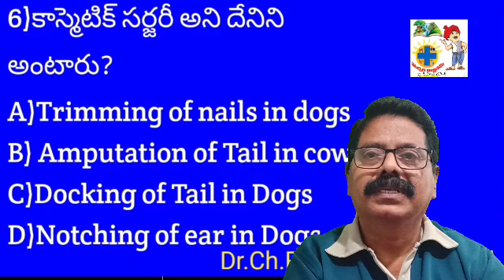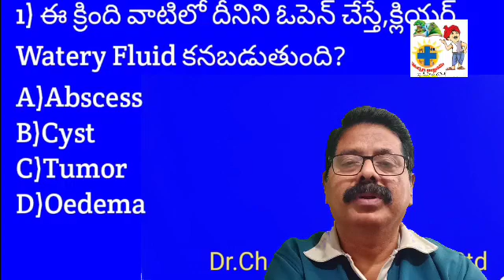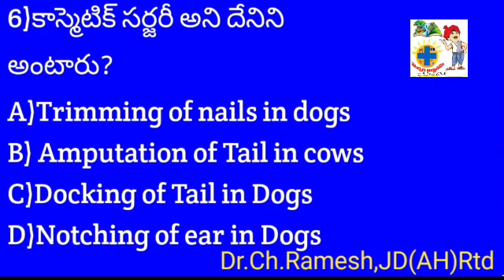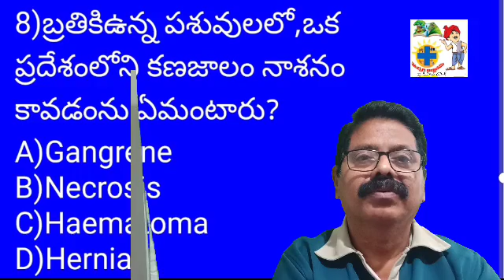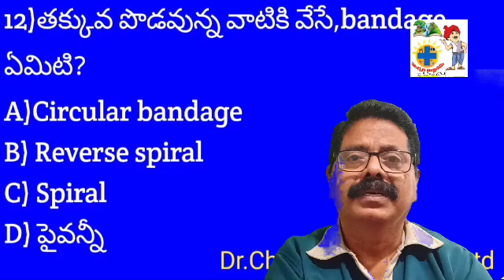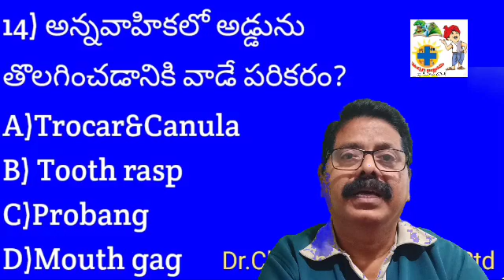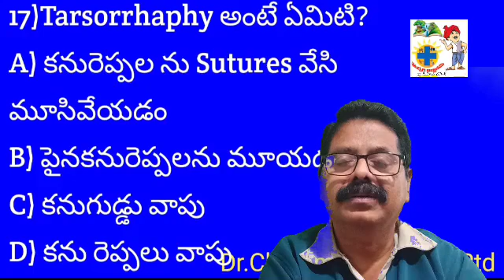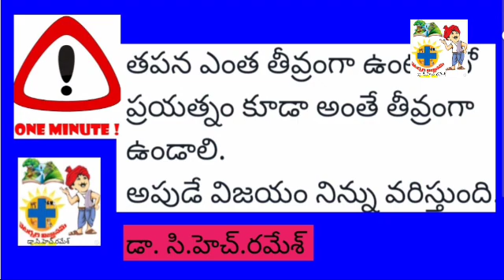VeterinaryVignanam/AnimalhusbandaryAssistant posts/modelQuestion Paper-14byDrChRamesh,vetyvignanam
Model question paper by veterinary vignanamYTchannel
entrance test
:B)ABOUT VIDEO:వెటరినరీ విజ్ఞానం/ పశు సంవర్ధక సహాయకులు పోస్ట్లు/మోడల్ క్వశ్చన్ పేపర్-14 .మిగతా 13 పేపర్ల కోసం& శాస్త్రీయపరమైన పశు విజ్ఞానం కొరకు
ఈ వీడియో లోని bits,మీకు సరిపోను సమాచారం/విజ్ఞానం అందిస్తుందని నా నమ్మకం.